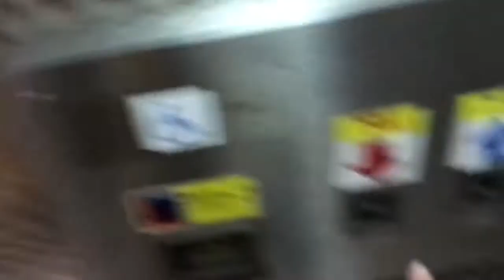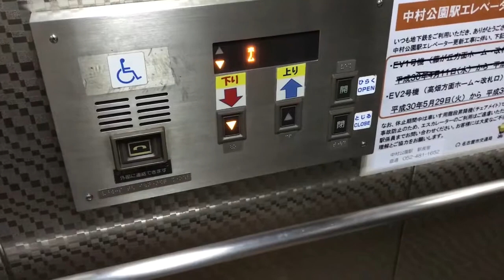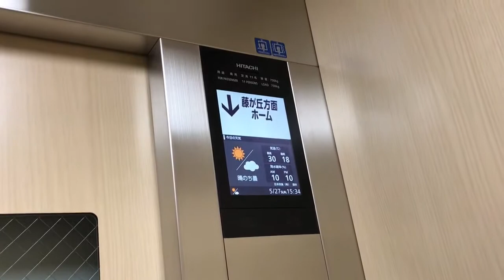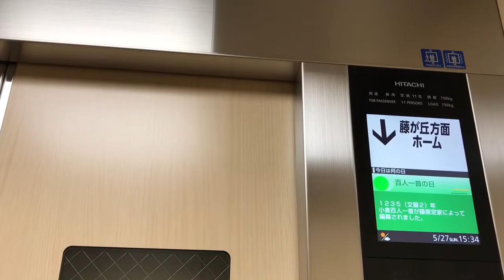《名市交らしい更新》名市交東山線 中村公園駅のエレベーター《1号機更新後 2機まとめ》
5月24日に1号機(藤が丘方面ホーム⇆改札)のエレベーターの更新工事が終わりました。が、まあ案の定っちゃ案の定の更新ですね。相鉄を見習t(ry。

❶０：００－ 2号機 高畑方面ホーム⇆改札 更新前

3回目の収録ですが、まあ乗り納めとして……

❷１：５０－ 1号機 藤が丘方面ホーム⇆改札 更新後

今回更新されたものです。やっぱり標準規格に合わせたがる名市交さん流石ですw唯一の点としては、木目調の内装、方向アナウンス、到着チャイムくらいでしょうか、まあ、やっぱり今池に似ていますw

機種:前第3ブリード 後 第6アーバンエース/用途:乗用/定員:11/積載:750/制御:前 油圧 後 機械室レスロープ/におい:＊＊－－－(strong)/停止:ホーム 改札階/レア度:＊－－－－(common)/乗り心地:前 ＊＊－－－(bad) 後 ＊＊＊＊＊ very good)/設置数:2(合計)/設置年:1990代/更新年:2018/撮影区間:全区間

Hitachi elevator in Nakamura-Koen Sta.Nakamura ward,Nagoya city,Aichi pref,Japan.

岩塚(H03)ー中村公園(H04)ー中村日赤(H05)